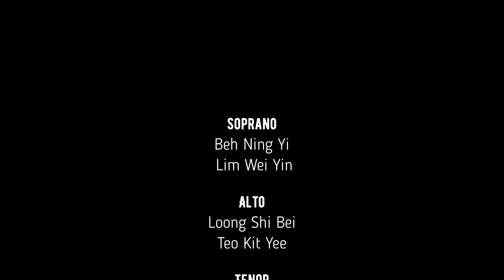ASWARA ACAPELLA CHALLENGE - 29 ChooSengTuck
The ASWARA Acapella Challenge is an online singing competition by ASWARA in support of the COVID-19 Stay At Home campaign. Participants are encouraged to produce a singing video without any instrumental backing. This event is moderated by Dr Casey Broadway. Tell us what you like and what building comments that may help them to go further.